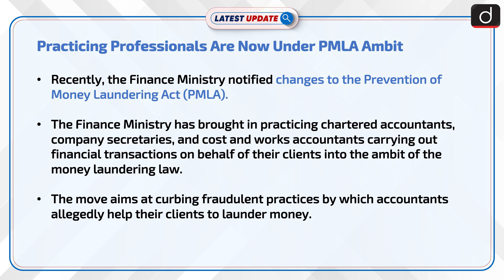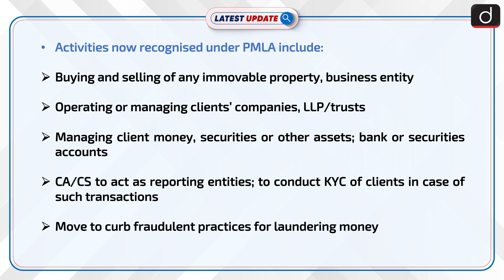Practicing Professionals Are Now Under PMLA Ambit: Latest update | Drishti IAS English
Recently, the Finance Ministry notified changes to the Prevention of Money Laundering Act (PMLA). The Finance Ministry has brought in practicing chartered accountants, company secretaries, and cost and works accountants carrying out financial transactions on behalf of their clients into the ambit of the money laundering law.